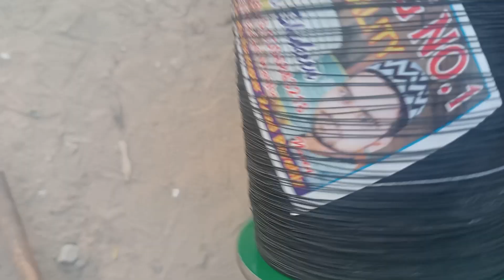club kite fighting in Delhi ❤️‍🔥❤️ kite fighting / kite cutting / kite flying